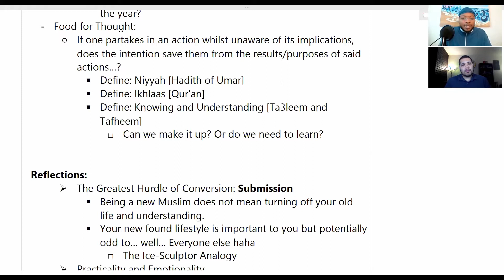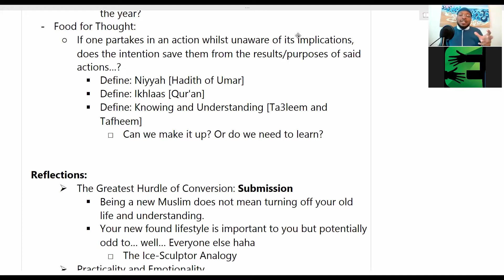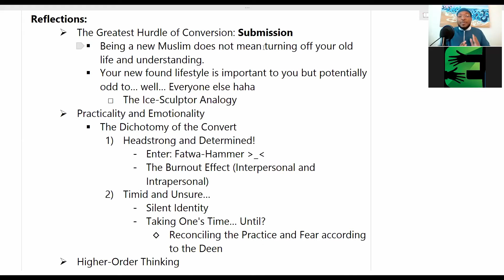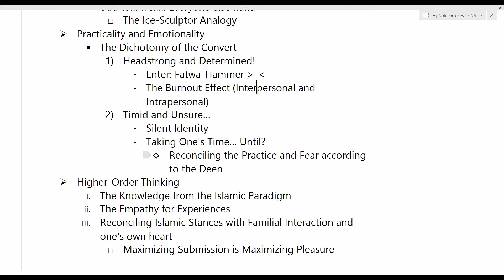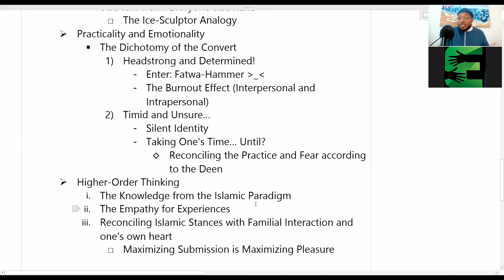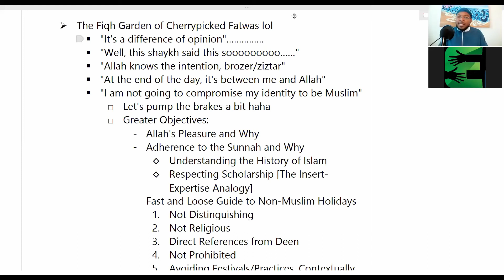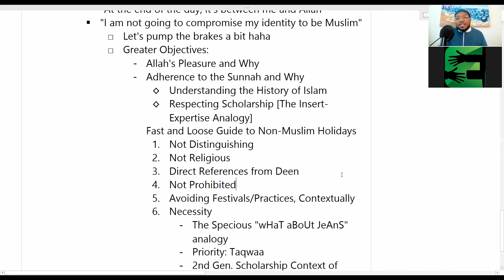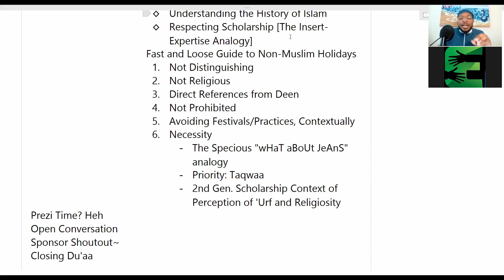Pass the Mic: Surviving the Holiday Season (2020)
Guest Speaker Imam Isa ibn Matta, Outreach Coordinator of WhyIslam Dallas, leads a discussion on how converts can approach the holiday season in Embrace's monthly program, "Pass the Mic".